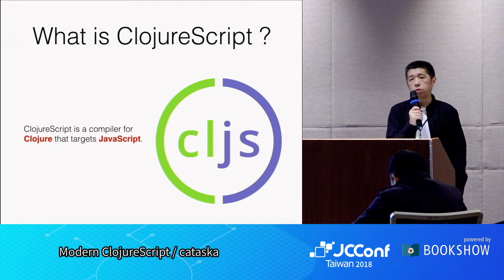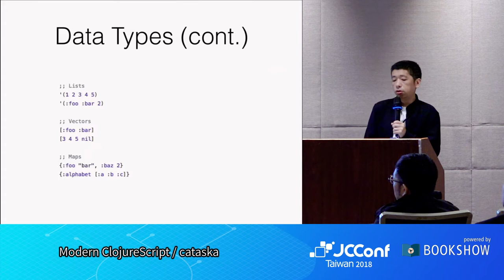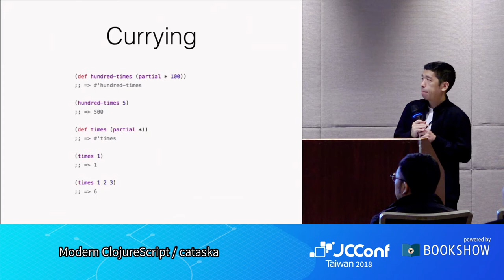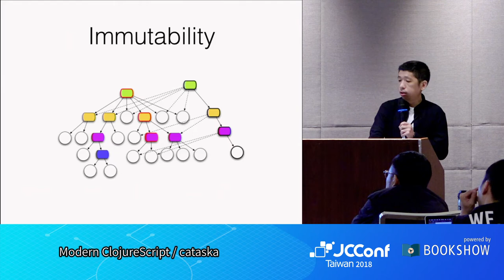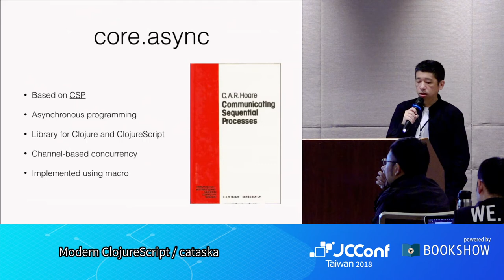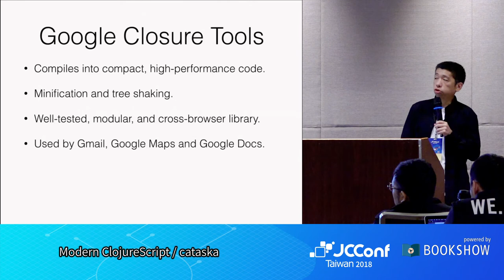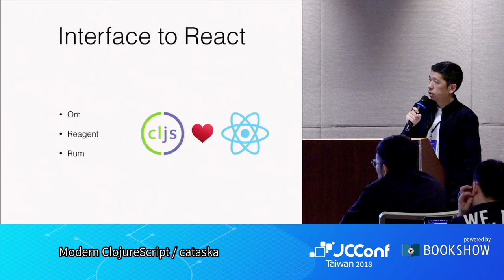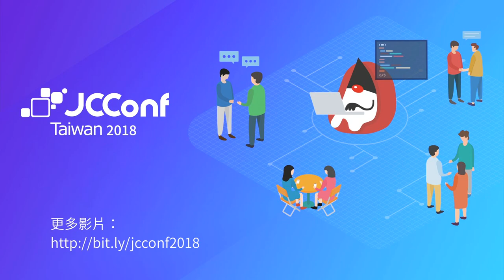JCConf 2018 R3-6 / Modern ClojureScript / cataska